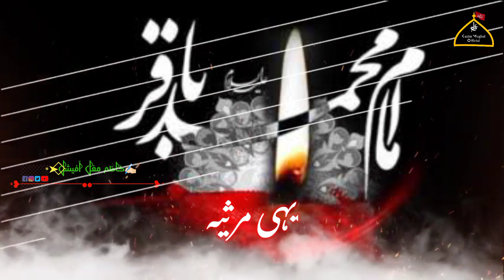7 Zulhajj | Shahadat Imam Muhammad Baqir(A.S) | Noha Whatsapp Status | Kazim Mughal Official